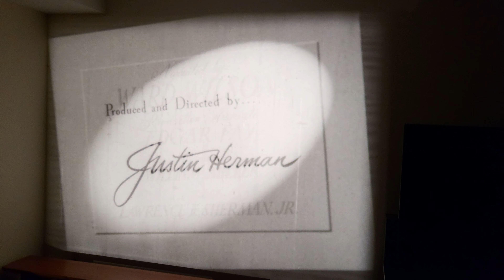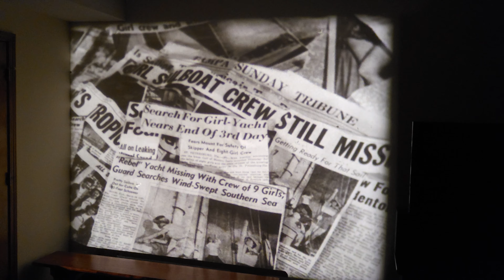"All Girls On Deck" - 9/26/52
Clip from a 16mm film in our collection.
(Dupont film stock)